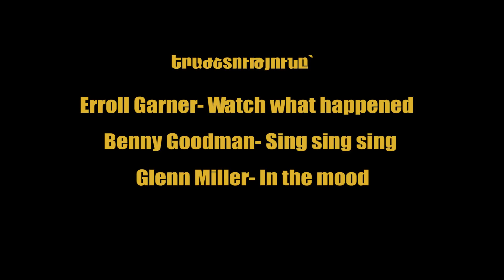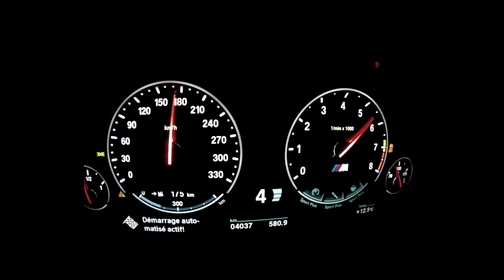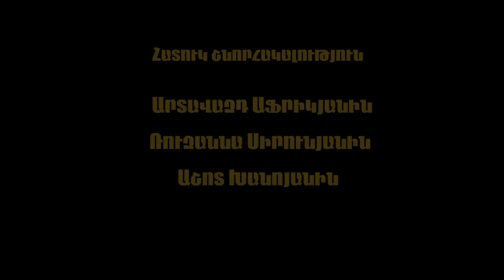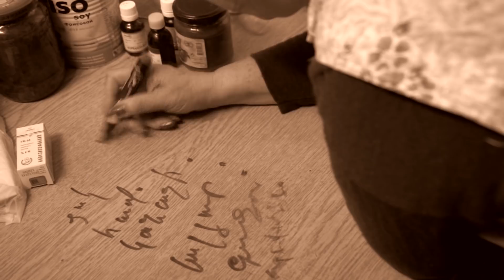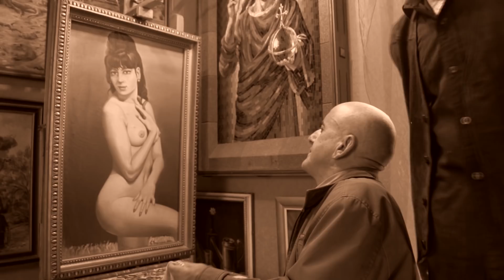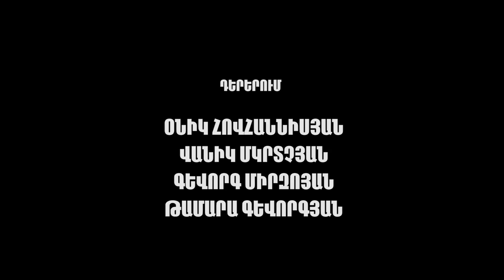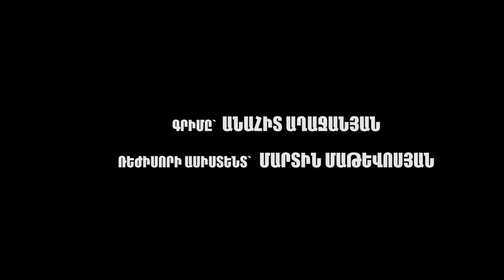Ես և մենք (Նա և մենք, Կառլ) կինո-եռապատում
Directed by Philip Poghosyan / Ռեժիսոր` Ֆիլիպ Պողոսյան
Director of Photography  Vardan Harutyunyan, Seryoja Poghosyan / Օպերատոր ՝ Վարդան Հարությունյան, Սերյոժա Պողոսյան
Edited by Philip Poghosyan, Emil Khachatryan / Մոնտաժը Ֆիլիպ Պողոսյանի, Էմիլ Խաչատրյանի
Special effects Tigran Manukyan, Daniel Tanielyan/ Հատուկ էֆեկտներ՝ Տիգրան Մանուկյան, Դանիել Տանիելյան
Recordist Levon Hovhannisyan / Հնչյունային օպերատոր ՝ Լևոն Հովհաննիսյան